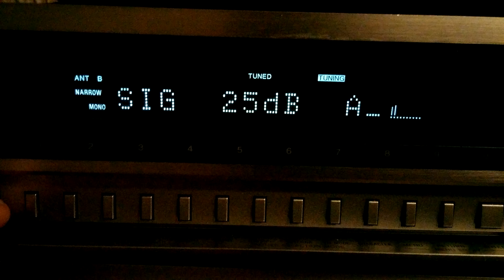TSKI Radio 87.7